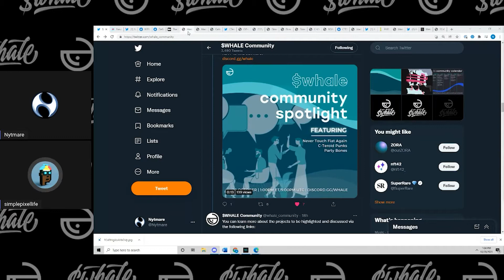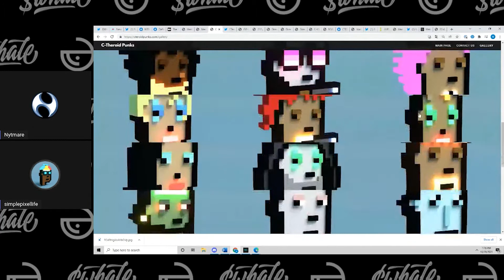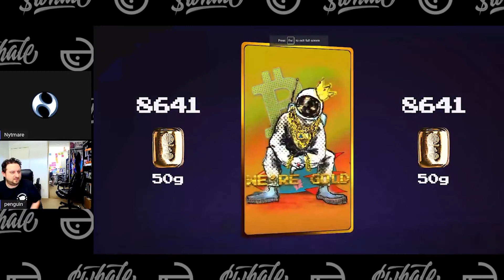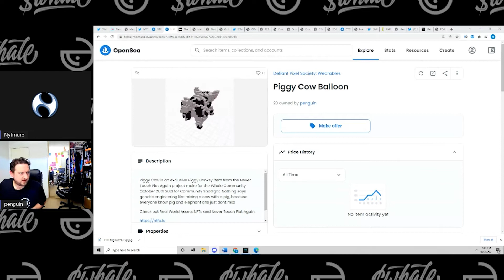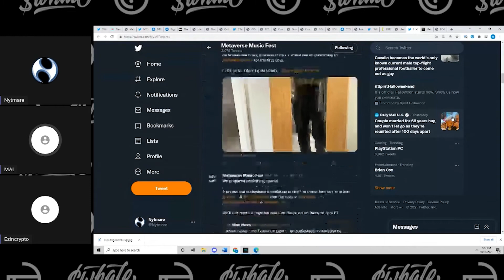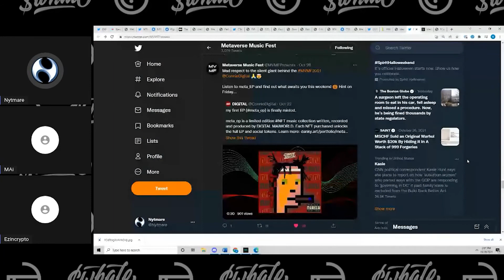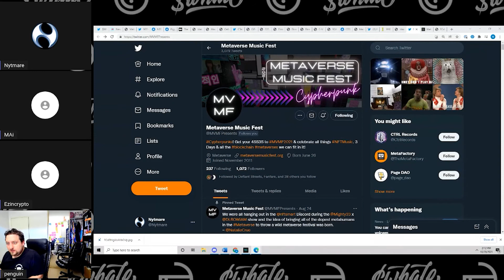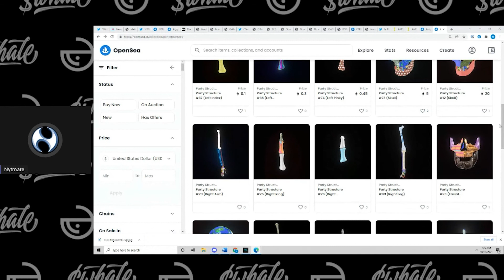Never Touch Fiat Again, C-Teroid Punks, & Party Bones | $WHALE Community Spotlight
$WHALE is home to one of the most robust collections of artists, collectors, and enthusiasts. Join us as we look to highlight some of the projects being built and worked on by our potent creative community.

Our community has an amazing amount of talent, come learn about these amazing projects in Never Touch Fiat Again, C-Teroid Punks, & Party Bones | $WHALE Community Spotlight !

Jump in the Whale Community on Discord and tell us if you have a project to be spotlighted!

Whale Community

$WHALE is a Social Currency that is backed by tangible and rare NFT assets while embodying scarcity through definitive limited issuance.

There will only be a maximum of 10 million $WHALE ever created, with the launch value of each $WHALE being underpinned by a basket of some of the rarest and sought after Non-Fungible Tokens (NFTs) in the industry. The Vault is only one dimension that defines the value of $WHALE as a Social Currency. More important to the project is the growth of the community, the growth of $WHALE as a brand, and the growth of use cases for $WHALE as a Social Currency.